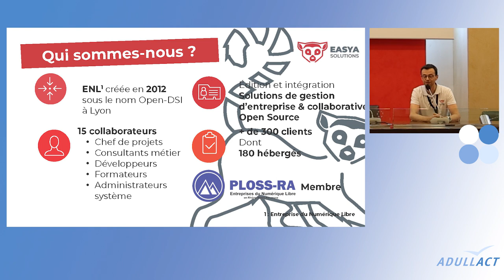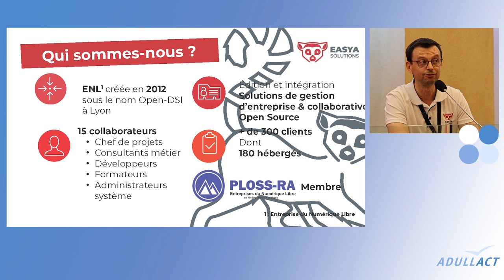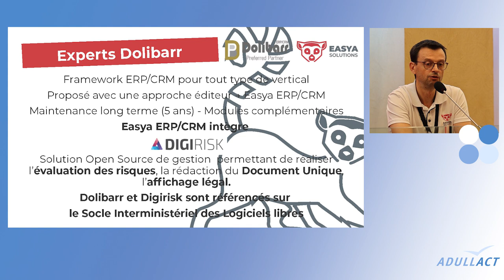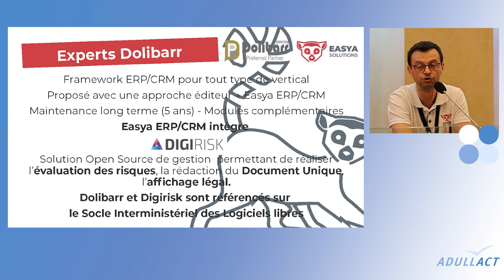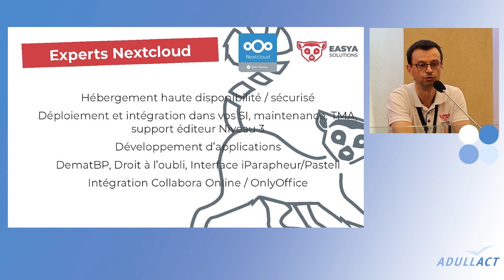Présentation Easya - Congrès ADULLACT 2024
La société Easya présente son activité lors du 9ème congrès de l'ADULLACT.